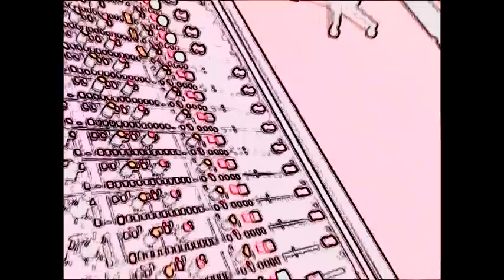nightly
a night at the studio - live jam session
starring:
roland TR-808, TR-606, MC-202
vermona DRM
moog the rogue
commodore 64 (&cynthcart)
punkbox (& simplenzer)
boss DD-3 (& circuit bending)
slender tone (krautrock phaser clone)
ibanez tube fx